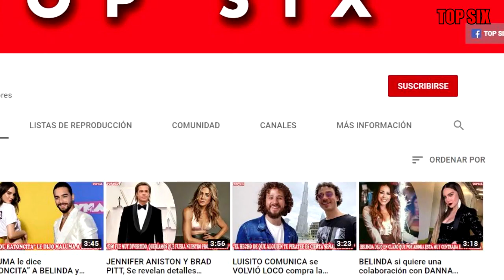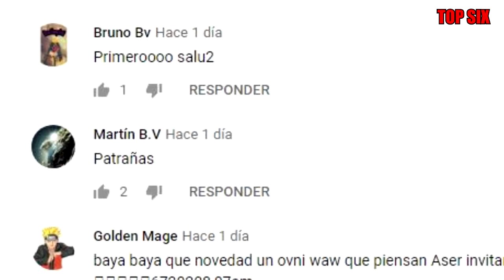SPACEX y su ambicioso plan de colonizar MARTE, ¡¡¡habrá desde pizzerías hasta centros nocturnos!!!